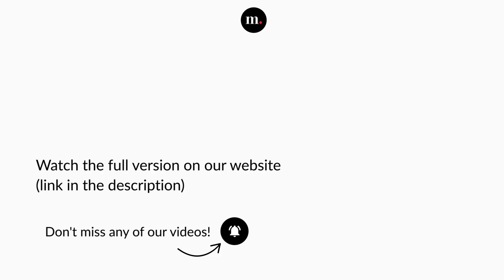Kirill Gerstein performs Chopin's Grande Valse nouvelle at the Verbier Festival 2022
Kirill's Gerstein performs Chopin's Grande Valse nouvelle in A flat Major, Op 42 at the Verbier Festival 2022

Frederic Chopin, Grande Valse nouvelle in A flat Major, Op. 42

Kirill Gerstein — Pianist

Concert recorded at Verbier Church (Verbier, Switzerland), on July 19, 2022.